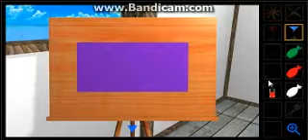COTTAGE #06 escape - 58WORKS (Walkthrough)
เกมนี้มันมากๆครับลองเล่นกันดูน่ะครับ